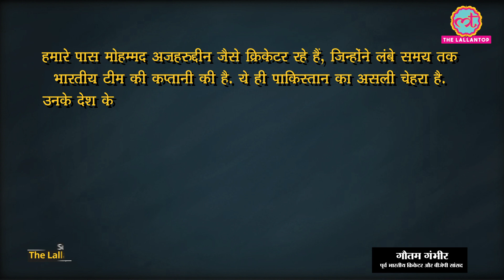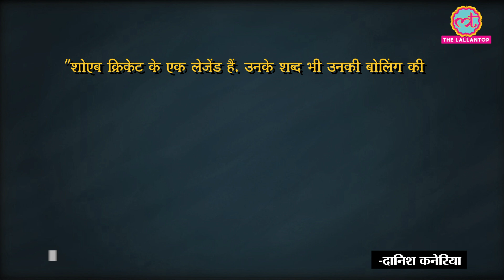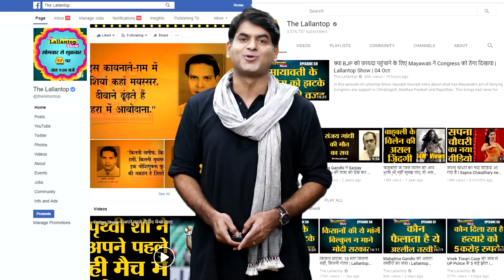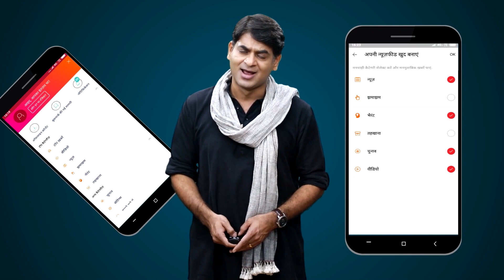Danish Kaneria, Akhtar के Allegation पर अब Gambhir ने Irfan Pathan, Md. Kaif का नाम जोड़कर ये कहा है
Gambhir has given a statement on discrimination with Danish Kaneria in Pakistan cricket. Gambhir has said that we have had cricketers like Mohammad Azharuddin who have captained the Indian team for a long time. This is the real face of Pakistan. His country has a Prime Minister who has been a cricketer himself.